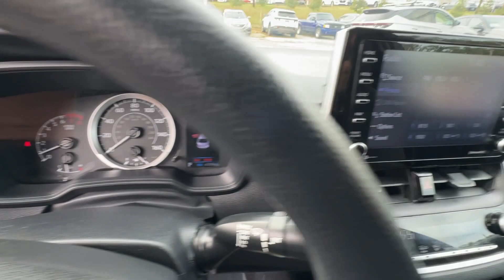2021 Toyota Corolla Birmingham, Hoover, Alabaster, Vestavia Hills, Helena HP20033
Celestite Used 2021 Toyota Corolla LE available in 1675 Montgomery Hwy., Birmingham, Alabama at Tameron Honda. Servicing the Birmingham, Hoover, Alabaster, Vestavia Hills, Helena area.

Tameron Honda
1675 Montgomery Hwy

This vehicle comes with our exclusive Platinum Protection Plan. Our ASE Certified mechanics perform such an extensive inspection we can offer a fully comprehensive protection plan that offers you the peace of mind needed when purchasing a pre-owned vehicle. Call us today or come by Tameron Honda in Hoover to see why we are your best choice when purchasing a pre-owned vehicle.brbr30/38 City/Highway MPG Toyota Corolla 2021 LE FWD 1.8L I4 DOHC 16V CVT GraybrbrCome visit us in Hoover where we do business one way...the right way!!! We offer financing even with bad credit and can help you get into a new car. *See Tameron for copy of warranties.